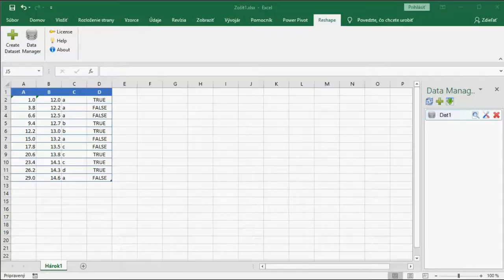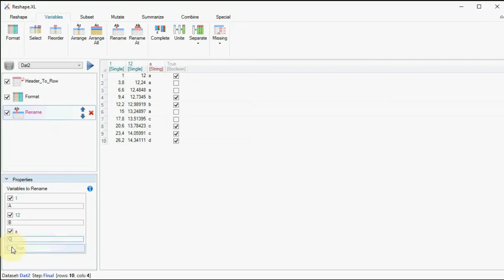Row to Header & Header to Row | Reshape.XL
How to manipulate with the table  (dataset) header.